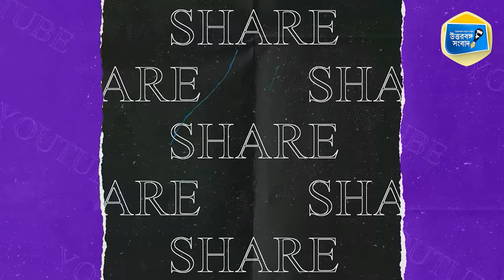দুঃস্থ পড়ুয়াদের জন্য বাড়িতেই গ্রন্থাগার বানিয়ে নজির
আর্থিক দিক থেকে পিছিয়ে পড়া পড়ুয়াদের উচ্চশিক্ষায় সাহায্যের জন্য নিজের বাড়িতে তিনতলার এক আস্ত লাইব্রেরি বানিয়ে ফেলেছেন শিলিগুড়ির গুরুংবস্তির বাসিন্দা কাজলকুমার রায়।